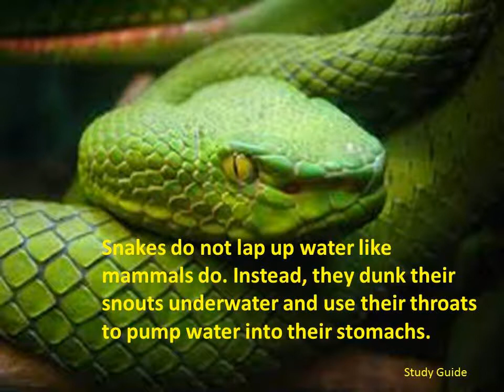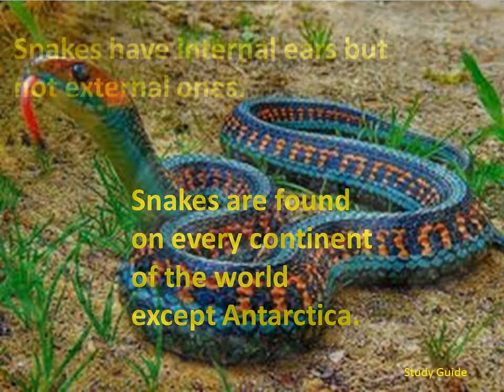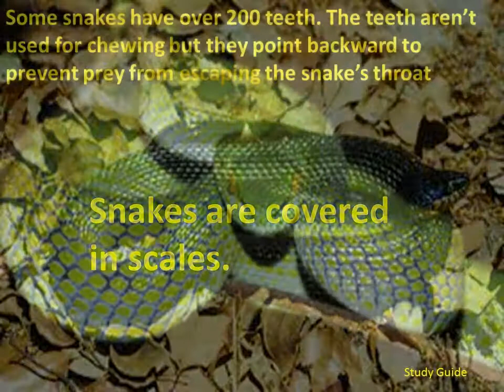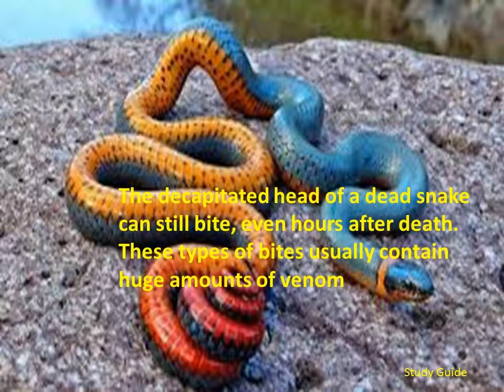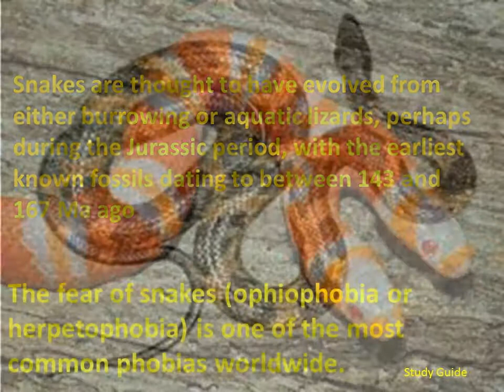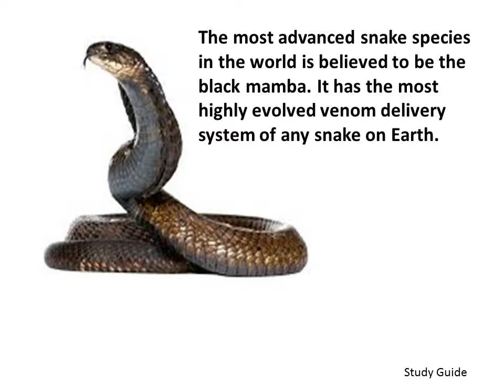Top 50 Interesting Facts about Snakes